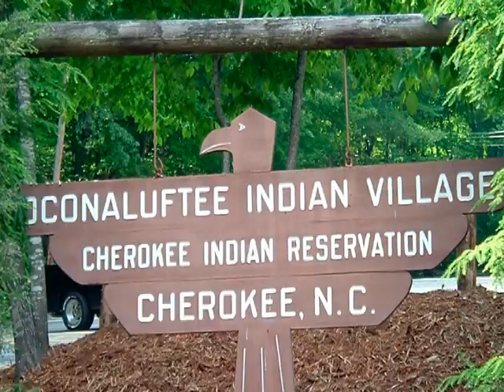2006 - Vacation - North Carolina - Cherokee Indian Village visit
This video was made during a 2006 visit to North Carolina  where we went to the Cherokee Indian Village  there